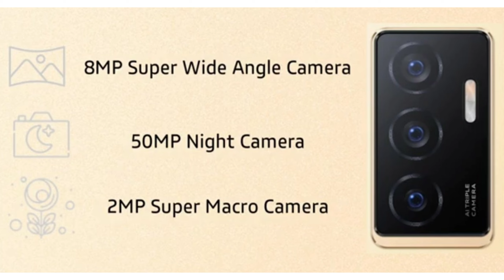VIVO V23e 5G - India Launch Date Confirmed...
VIVO V23e launch date in India | VIVO V23e unboxing & Review | VIVO V23e price in India

✓Highlights
VIVO V23e
VIVO V23e release date
VIVO V23e Malayalam
vivo t1 pro launch date
vivo t1 pro unboxing
trakin tech
technical guruji

ABOUT CHANNEL :-